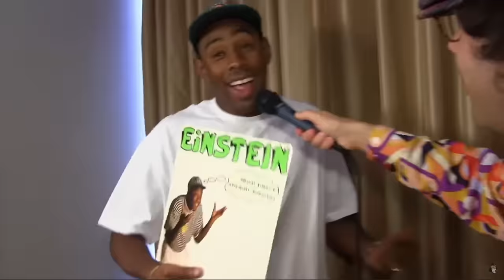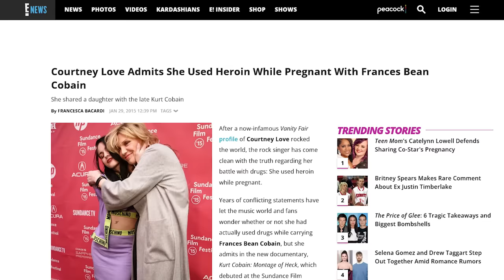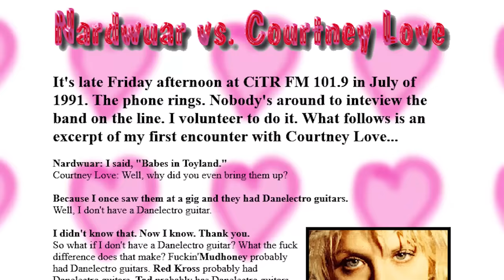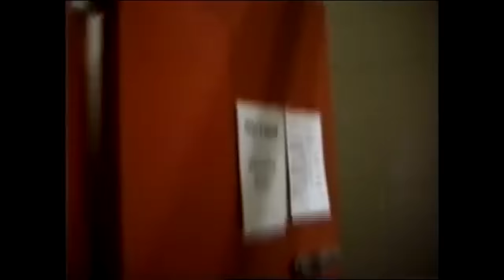How Nardwuar Got Kurt Cobain’s Last Interview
In January of 1994, Nardwuar got an interview with Nirvana. This would be Kurt Cobain's final interview. The question remains: How? The answer isn't as simple as it would seem.

~VOICE CREDITS~
Kurt Cobain - @zeepsterd
Hugh Baker/Additional Help - @Timbabwe.
Courtney Love - The only woman I know, you know who you are

Oh btw, Krist Novoselic, Dave Grohl, Courtney Love, Bleach, In Utero, Nevermind